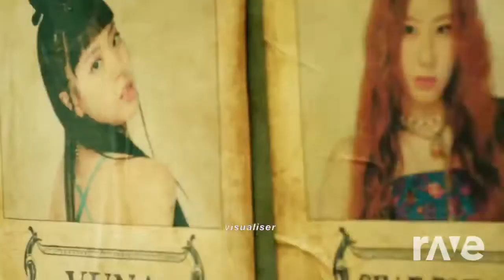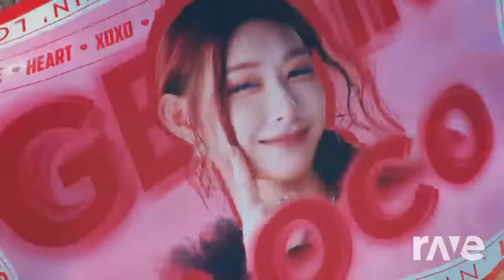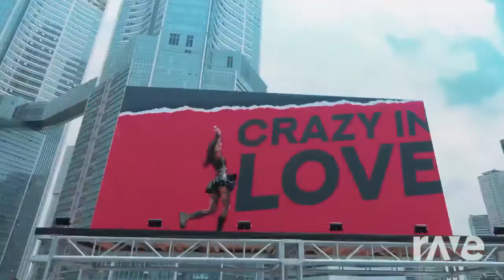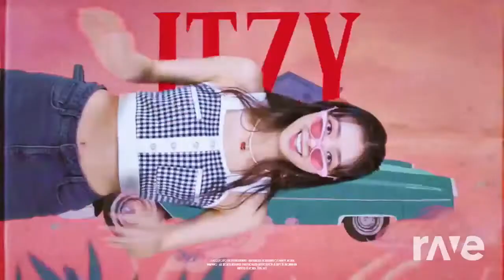Itzy Megamix 10+ Songs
All Itzy Songs In One Video only the songs that only have an M/V or a vid that have the song